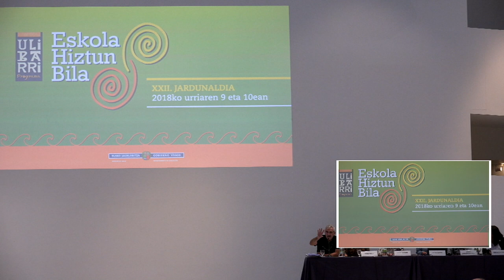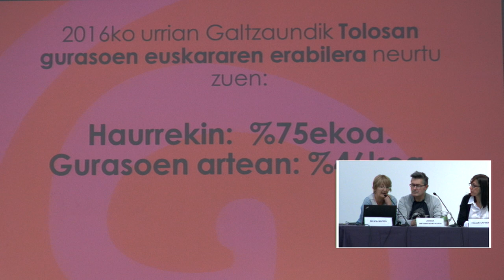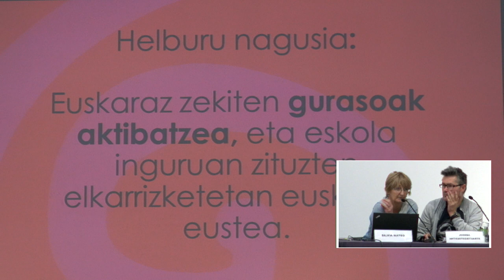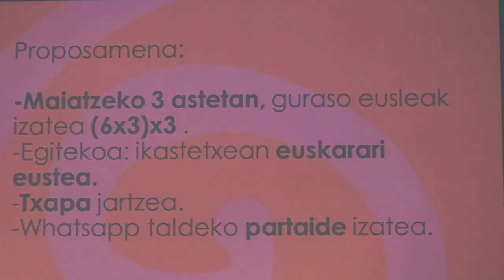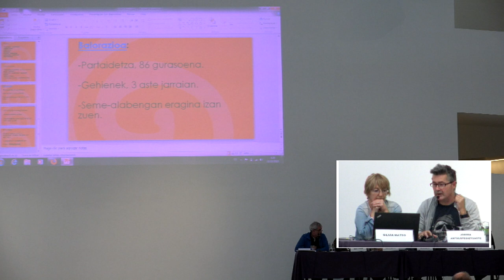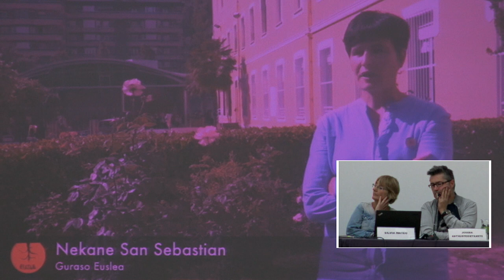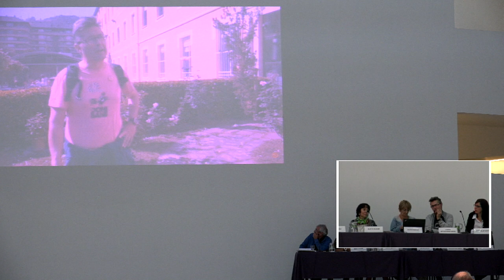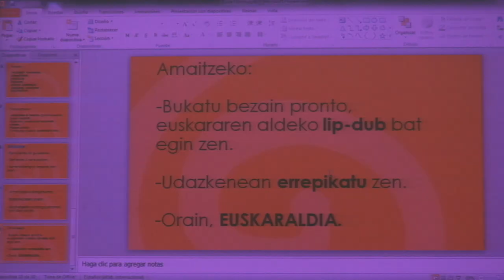Joseba Antxustegietxarte & Silvia Mateo EHB2018-an Gurasoen Hizkuntza Portaera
Joseba Antxustegietxarte & Silvia Mateo EHB2018-an Gurasoen Hizkuntza Portaera koherentea indartu nahian, guraso EUSLEak Tolosan. Euskara Zerbituzak & @BGNagusia-k ekoiztuta CCbySA 2018 @BGNagusia-k ekoiztuta CCbySA